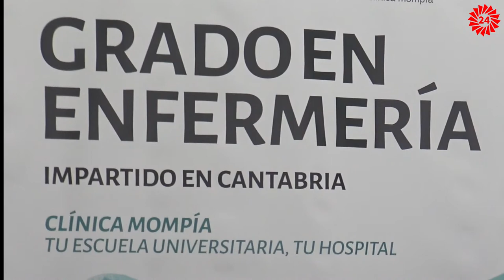BEGOÑA RIVAS nos presenta la Escuela Universitaria de Enfermería swl Igualatorio Cantabria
La directora de la Escuela Universitaria de Enfermería nos presenta sus planes de estudios
 Escuela Técnico Profesional en Ciencias de la Salud Clínica Mompía
Avenida de los Condes, s/n · 39108 Mompía
Cantabria · Spain